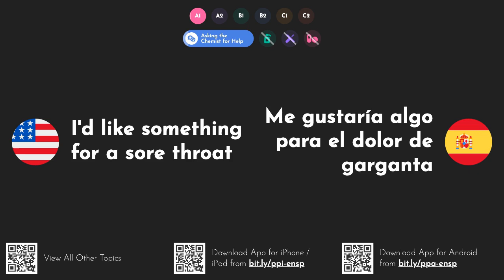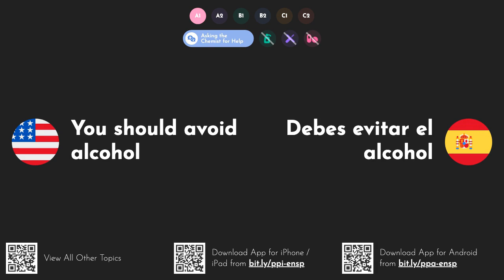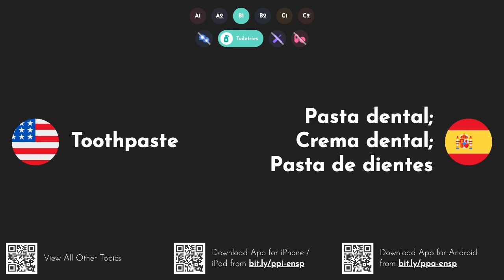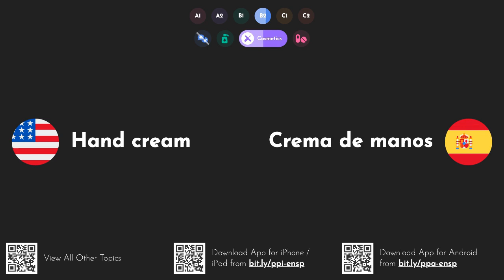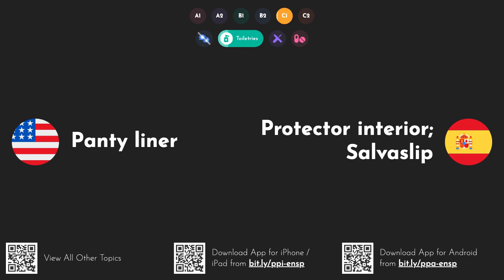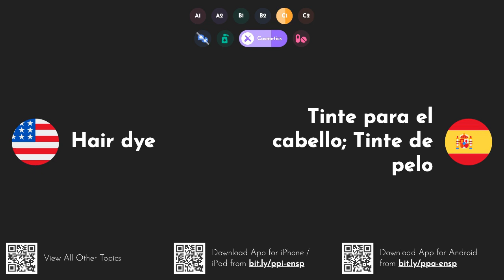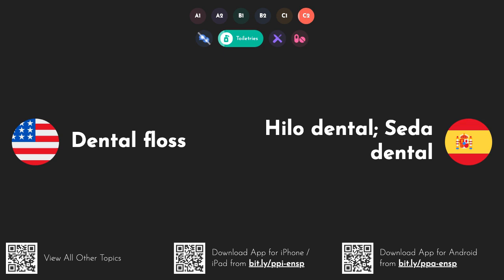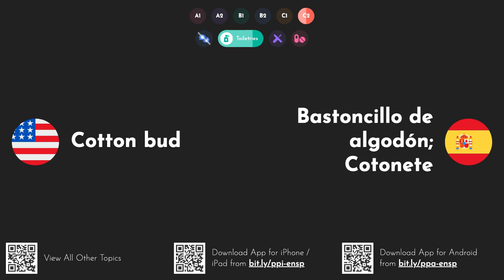Practical Spanish Words & Phrases: At the Chemist's [A1 A2 B1 B2 C1 C2]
This video series gives you all practical Spanish words and phrases with English translation and pronunciation for everyday life. Download our iOS, or Android app to study these words on the go
Esta serie de videos le brinda todas las palabras y frases prácticas en español con traducción y pronunciación al inglés para la vida cotidiana. Descarga nuestra aplicación para iOS o Android para estudiar estas palabras sobre la marcha Mira todas las demás partes de esta serie